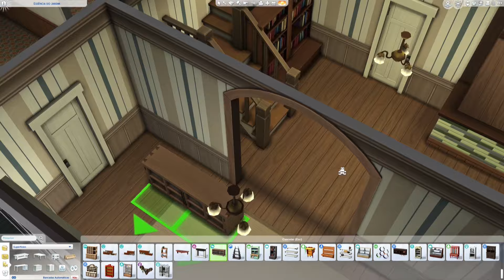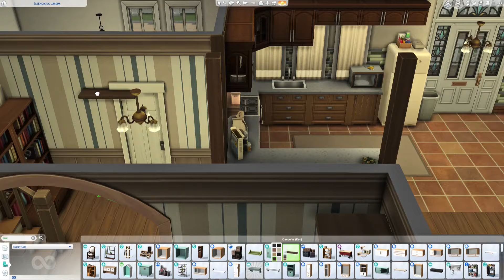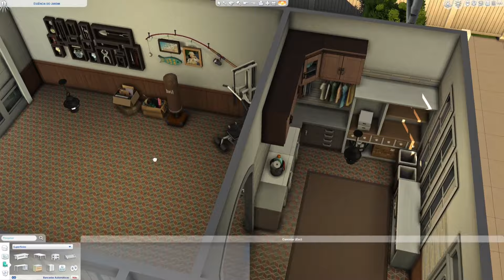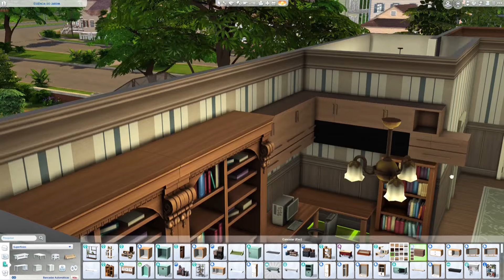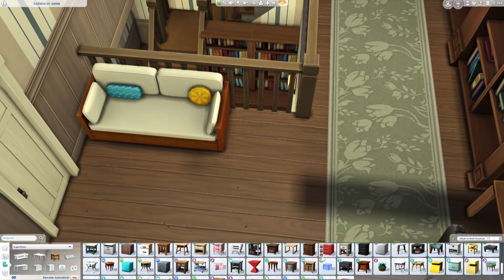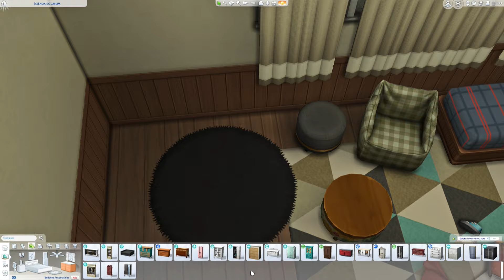NOVOS KITS: CASA FAMILIAR TRADICIONAL - The Sims 4 Speed Build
E para aproveitar os dois novos kits, vamos de casinha familiar bem decorada e bagunçada 😍